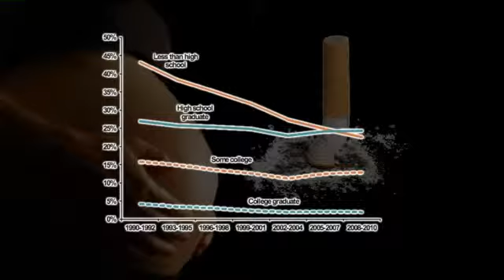New study on smoking and pregnancy